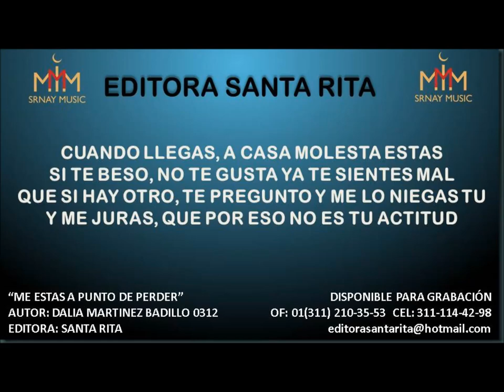ME ESTAS A PUNTO DE PERDER 0312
TEMA: ME ESTAS A PUNTO DE PERDER
AUTOR: DALIA MARTINEZ BADILLO 0313